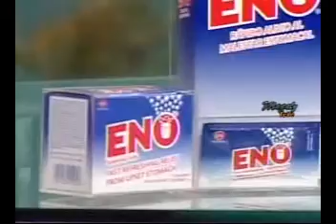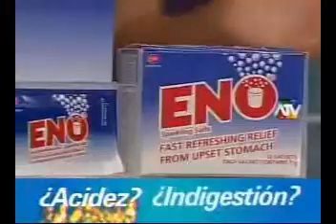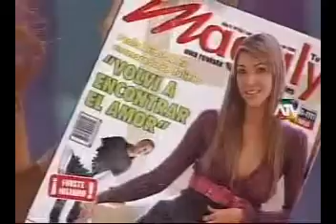magaly teve 24/09/2009 parte 2 de 5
videos johana